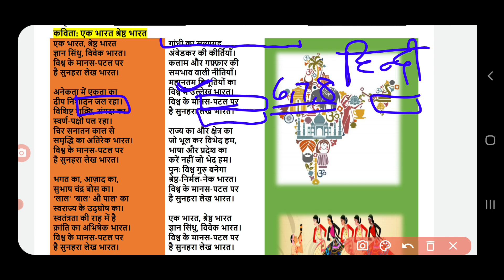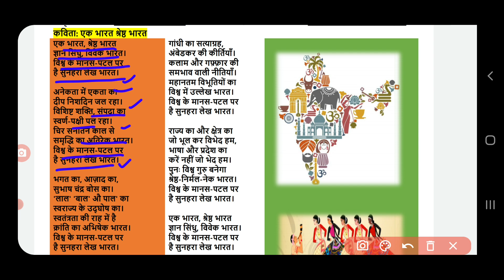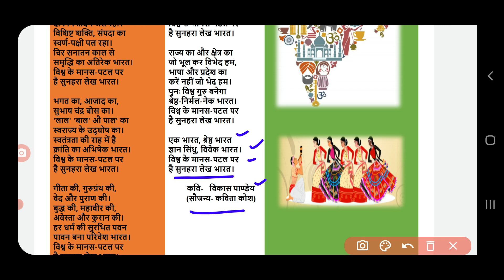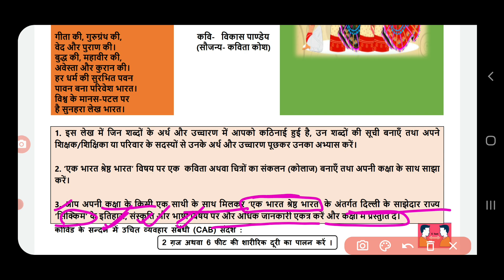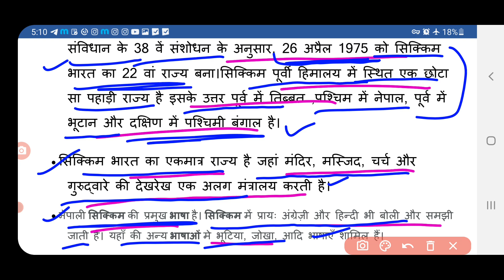Activity sheet 43 class 6to8 (10/3/2022) hindi/activity sheet43 class6to8/worksheet 43 class 6to8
Class 6to8 Hindi...  work sheet43
Both  hindi  medium and Hindimedium
doeactivity sheet
doeactivity sheet43class6to8
activity sheet
doeactivity sheetclass6to8
class6to8activity sheet
activity sheet43class6to8
activity sheet43class6to8
activity sheet43class6to8
class6to8activity sheet43
class6to8activity sheet43
class6to8activity sheet43
_43feburary20/activity sheet43
activity sheet43 class6to8 _10march2022
Class6to8 activity sheet43 _10march2022
activity sheet43
activity sheet43Directo6to8
Class6to8 workshet6
activity sheet43
Activity sheet43class 6to8
Class 6to8 activity sheet43
6to8 activity sheet43
Activity sheet no.43
Class 6- 8work sheet43
43Activity sheet  6 -8
43Activity sheet for class 6to8
Activity sheet for class 6to8
43Activity sheet 6to8